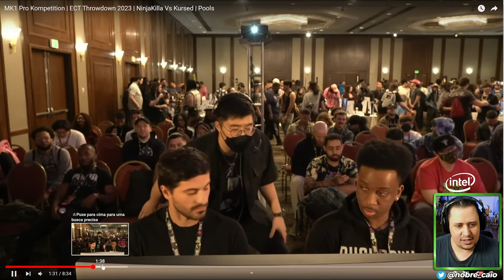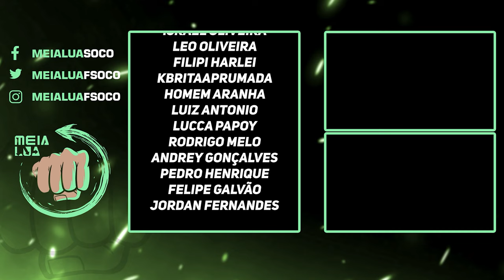MK1: NINJAKILLA com BARAKA Passando o CARRO na PRO KOMPETITION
Nosso PC Gamer:
VGA: NVIDIA GeForce RTX 3070ti
Proc: Intel Core i5 10600k 4.1Ghz
Mobo: Asus Z490M Plus
Microfone: HYPERX QuadCast
SSD: TeamGroup T-Force Delta 500gb
Fonte: Corsair TX850 W